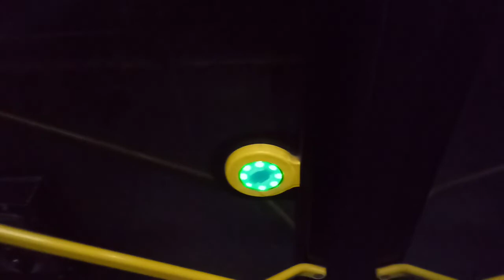MHD Košice - 🚌 17 úsek Staničné námestie - Nová nemocnica (Sor NB18 #4750)